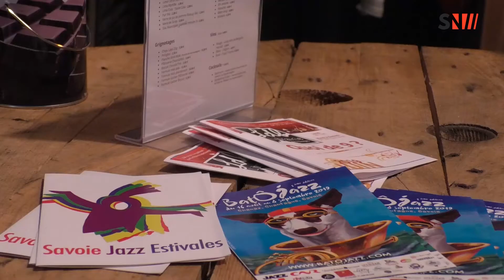Albertville : Soirée d'Annonce Des Festivals De Jazz En Savoie.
🎺Albertville🎺 : dans le cadre du "jazz au garage" avait lieu hier la soirée d'annonces des prochains festivals de Jazz en Savoie.3 festivals estivaux ont donc été presentés aux passionnés de musique présents à cette soirée. Des rendez-vous organisés par les jazz enthousiastes afin de faire découvrir leurs passions et promouvoir ce genre musical sur le territoire savoyard.
Plus d'infos dans votre reportage.